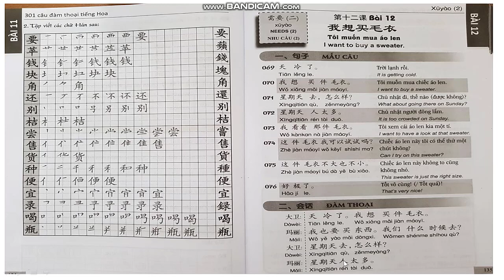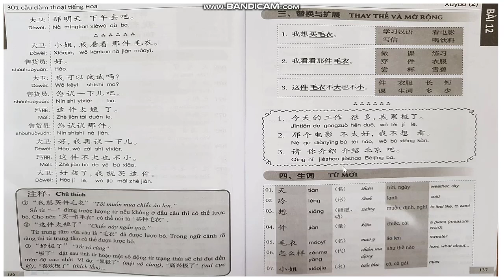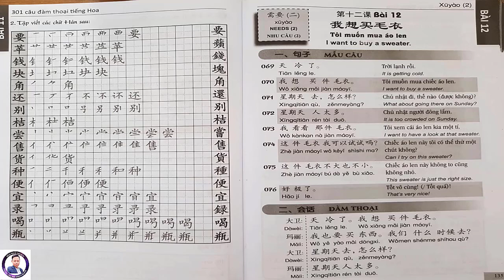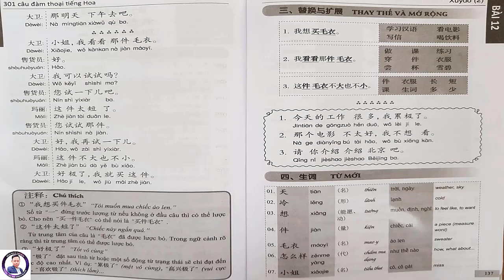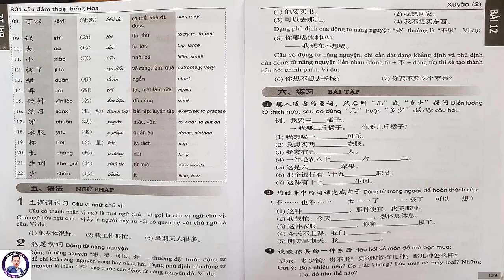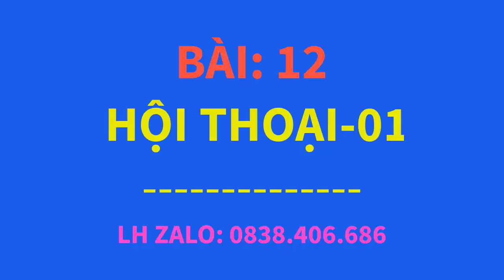301 Câu ĐàmThoại Tiếng Hoa Bài 12 - Bài Giảng + Phát Âm Chuẩn